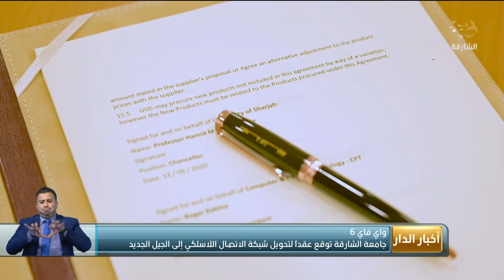جامعة الشارقة توقع عقدًا لتحويل شبكة الاتصال اللاسلكي إلى الجيل الجديد "واي فاي 6"